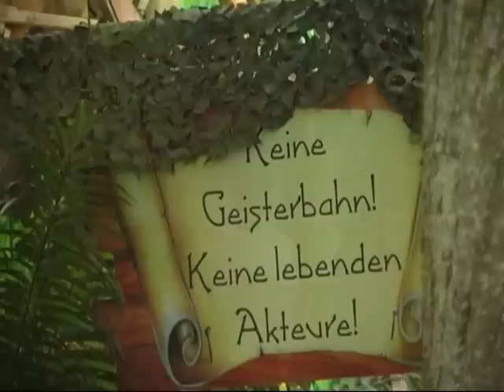Bruchhausen Vilsen Brokser Heiratsmarkt 09 teil 3